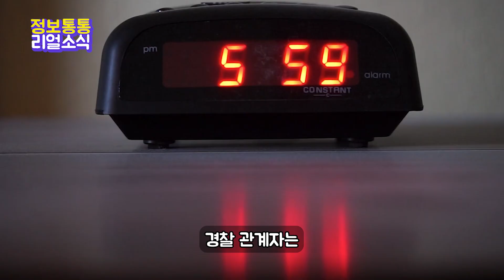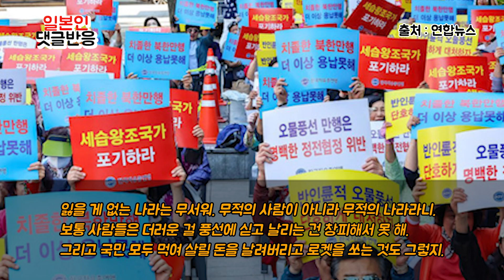[일본반응] 북한의 충격적 도발, "오물 폭탄" 공격에 휩싸인 전국